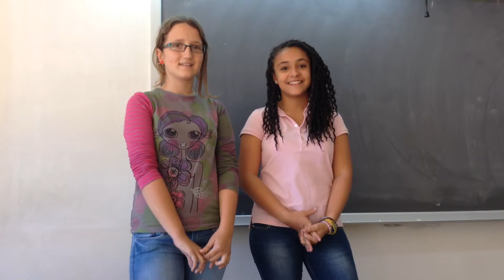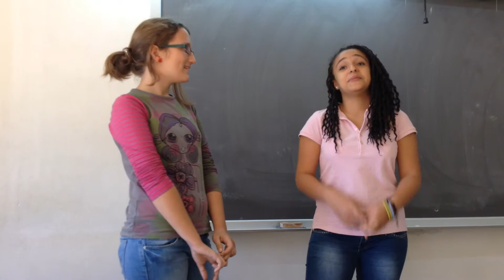Our friends in Soncillo